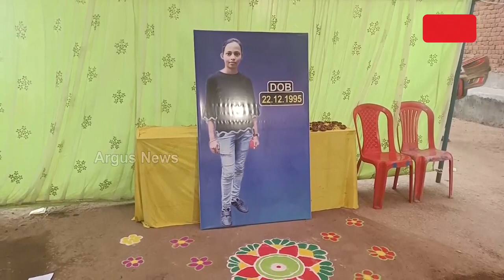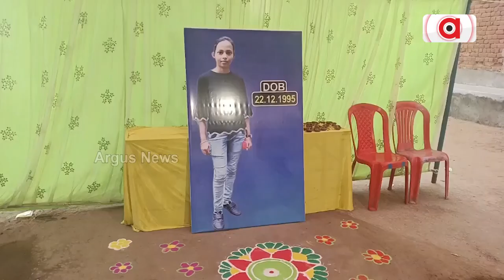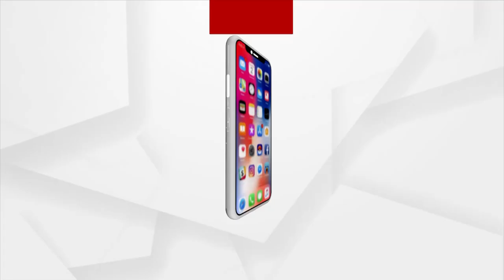Mamita Meher's Birdthday Celebrated In Kalahandi